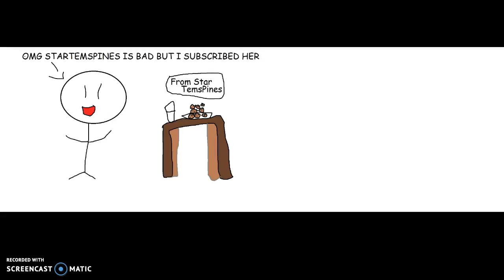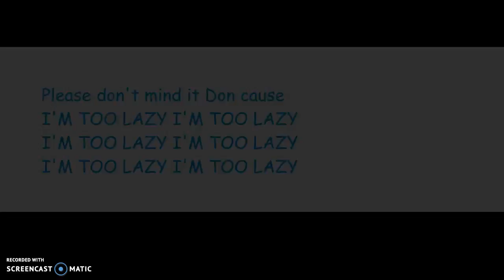Ask or Dare! (Part 5)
ASK ME EASY ONES